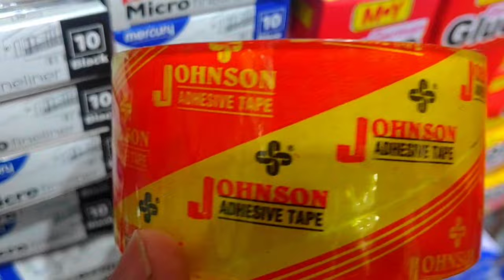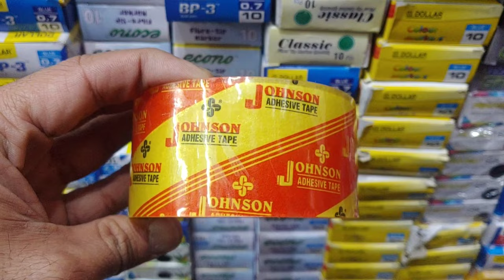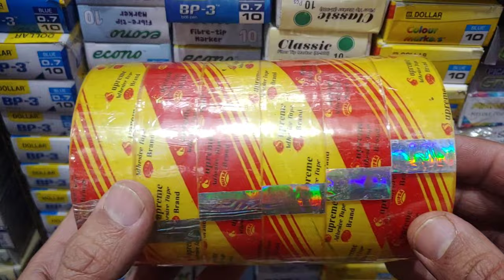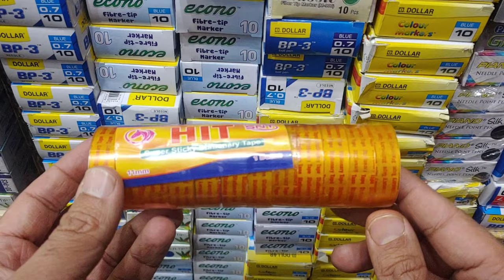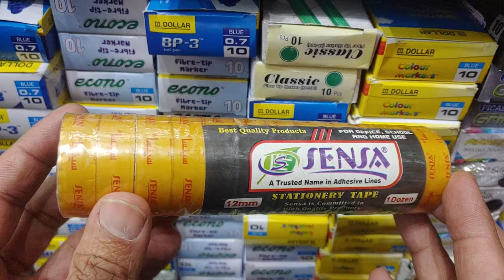adhesive tape | scotch tape | packing tape | wholesale rate in Urdu bazar Lahore | market vlog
Are you a fan of packing tape? Look no further! Our YouTube channel is dedicated to all things packing tape. We take you behind the scenes of packing tape factories and provide insights into the packing tape business. Discover wholesale options, printing techniques, and even packing tape hacks that can make your life easier. Whether you're interested in packing tape rolls, manufacturing processes, or unique applications like photo transfer, we've got you covered. Join us on this channel to explore the world of packing tape. If you're looking for information about Urdu Bazar in Lahore, Karachi, Rawalpindi, or any other city, you've come to the right place. Our YouTube channel focuses on Urdu Bazar and its various aspects. From wholesale dealers and stationery shops to bookstores, we provide insights into the vibrant marketplace. Whether you're interested in exploring Urdu Bazar for personal or business purposes, our channel offers valuable information and updates.

Your Subscription

stationery pal
stationery haul
stationery shorts
stationery shopping
stationery items
stationery collection
stationery videos
stationery stationery
stationery kit
stationery set
stationery wholesale market
stationery box
stationery challenge
stationery business ideas